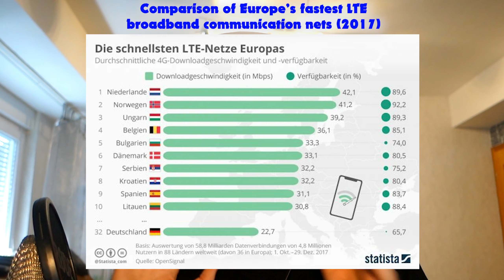AMERICANS MOVING TO GERMANY? 🤯 German Reacts to Top Reasons!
In this video, Dave from Definitely German reacts to the top reasons why Americans are moving to Germany. From the amazing work-life balance to affordable living, discover what makes Germany an increasingly popular destination for Americans.

As a German, I’ll share my perspective on these reasons and offer insights into life in Germany from a local’s point of view. If you're considering a move or just curious about life in Germany, this video will give you a closer look at what makes Germany so attractive to expats.

💬 What do YOU think are the best reasons to move to Germany?

00:00 Meeting a German Girl as an American
A fun discussion on the experience of meeting and connecting with a German girl as an American, and the cultural dynamics at play.

02:16 Finding Acceptance in Germany as an American
How Americans can find acceptance in German society and adjust to cultural differences while embracing life in Germany.

05:20 Exploring Amazing German Music
Dive into the world of German music, highlighting unique genres, artists, and the cultural significance of music in Germany.

07:21 Cost of Living in Germany vs. the USA
A comparison of the cost of living between Germany and the USA, focusing on key expenses like housing, food, and transportation.

10:04 German Healthcare Quality and Costs
A breakdown of Germany’s healthcare system, including its quality, accessibility, and costs, compared to the USA.

12:51 More Holidays in Germany than in the USA
Learn about the holidays celebrated in Germany and why Germans enjoy more time off compared to Americans.

15:01 Savoring High-Quality German Cuisine
An exploration of the delicious and diverse German cuisine, from hearty traditional dishes to regional specialties.

16:55 Understanding German Weather and Climate
What to expect from German weather and the climate—how it compares to the USA and how it affects daily life in Germany.

18:44 Embracing German Culture and Lifestyle
A deeper dive into the German lifestyle, traditions, and cultural practices that shape daily life in Germany.

20:45 Happiness in Germany vs. Life in Florida, USA
Comparing happiness and quality of life in Germany with living in Florida, exploring key differences in lifestyle and social well-being.

Jan Müller
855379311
Packstation 118
59755 Arnsberg
Germany